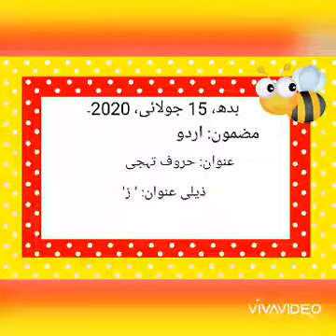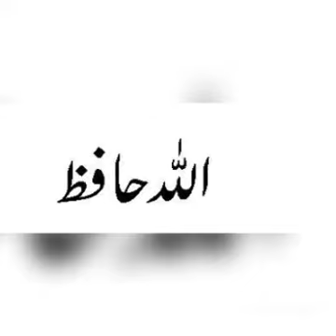Urdu Alphabets by T. Farzana